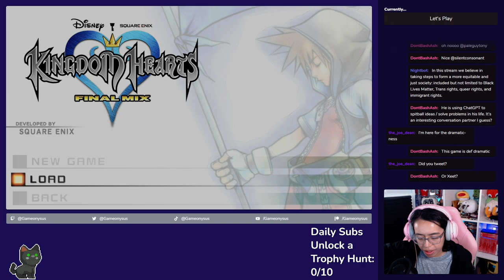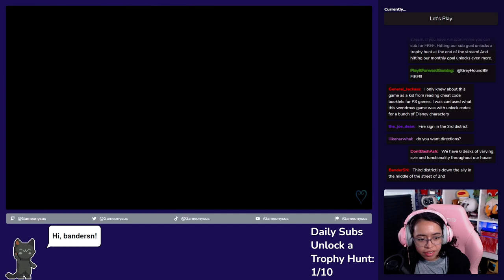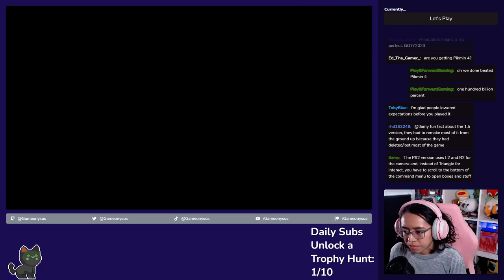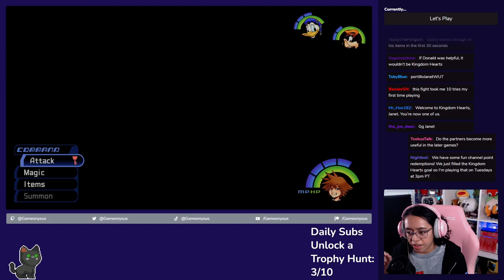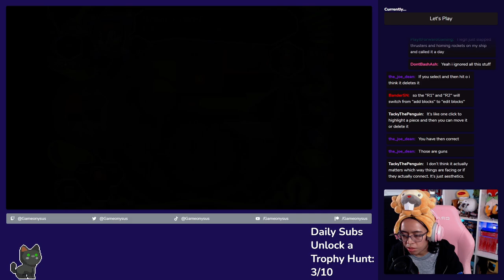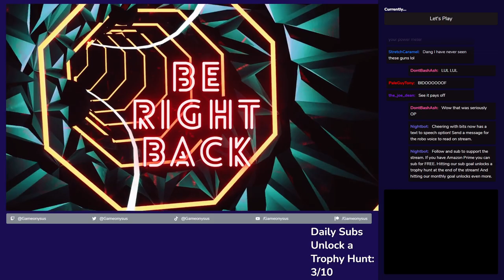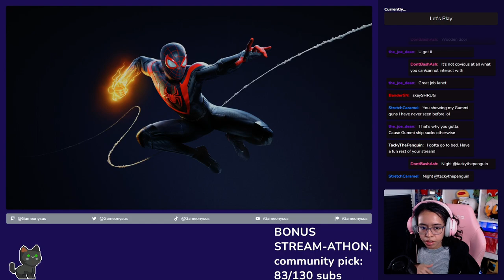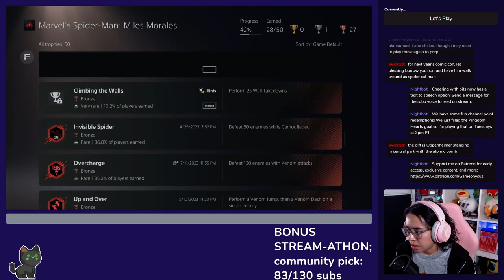Kingdom Hearts Let's Play Part 4 // OMG You Can Walk Into a Book featuring Gummi Ship Customization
Watch me play through Kingdom Hearts for the first time! In this episode I'm back in Traverse town (aka getting lost), cash in some Dalmations, fight the Guard Armor again, meet Winnie the Pooh in the 100 acre woods, return to fight in the Olympus Coliseum Tournament, customize my Gummi Ship, and end by flying to Agrabah.

Timestamps
00:00:00 Introduction
00:00:58 Gameplay Begins
00:04:37 Candle Puzzles
00:06:57 Traverse Town Adventures
00:24:02 Secret Waterway
00:29:11 Returning to the Shop
00:35:56 Cashing in Dalmations
00:51:04 Opening Door to Mystical House
01:01:27 The Book - 100 Acre Wood
01:21:23 Cid's House
01:37:16 Ringing the Bell
01:38:31 Boss: Guard Armor
01:39:02 Intermission #1 Starts
01:54:23 Intermission #1 Ends
01:55:52 Guard Armor Fight Continues
02:07:53 Guard Armor Defeated
02:10:35 Gummi Ship Customization
03:13:00 BRB #1 Begins
03:20:08 BRB #1 Ends
03:20:33 Olympus Coliseum Tournament
03:50:56 Flying to a New Area
03:52:25 Arriving at Agrabah
03:57:55 Trophy Hunt: Miles Morales

BiscuitsWithDavey
Brittney Campbell
Cesar Macias
Eddie De Santiago
Edwin Garcia
Frankie
Jamie Hargreaves
Jared Petty
Kelsey Jacobs
Kevin Fair
marquis terrell
Name
Nicolas Rodriguez
Nina Kahn
Nina McKee
Patrick Schweigert
platformingfanatic
PlayItJason
Randleton
Robert Haynes
Skyggespec
spencer icasiano
Travis Brinkley